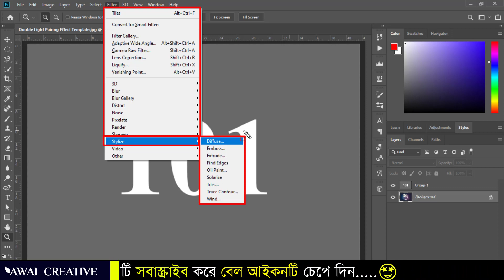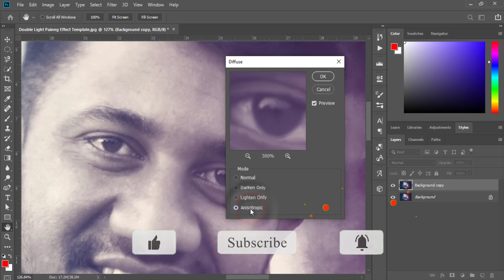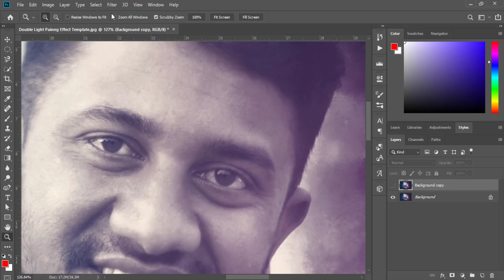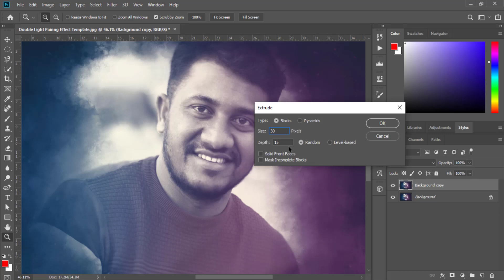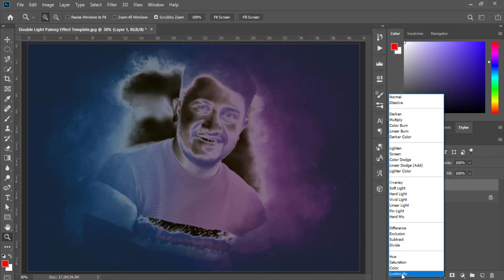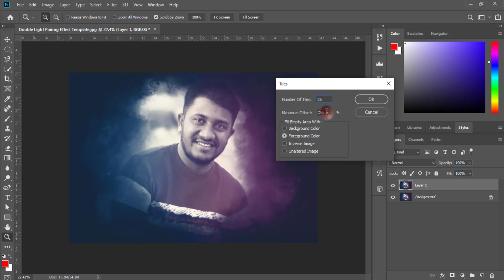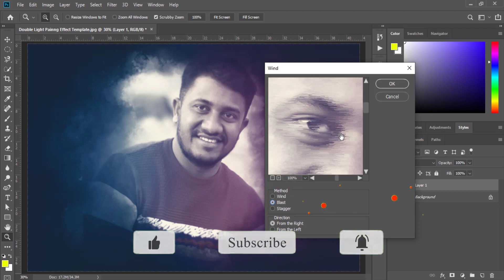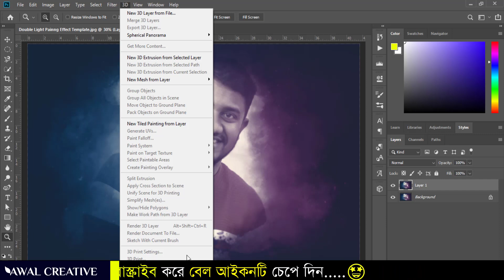Photoshop tutorial for beginners | Photoshop Tutorial Full Course | photoshop complete course